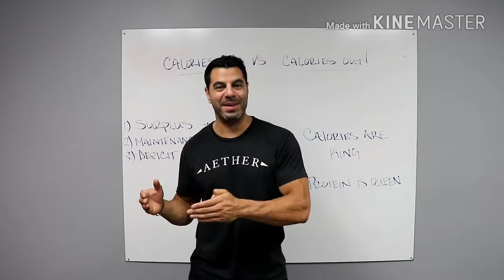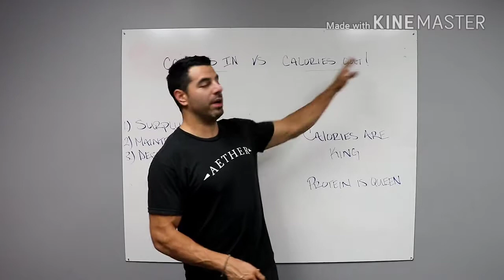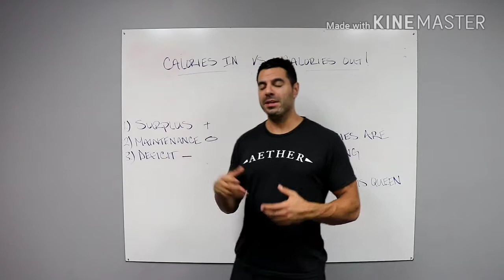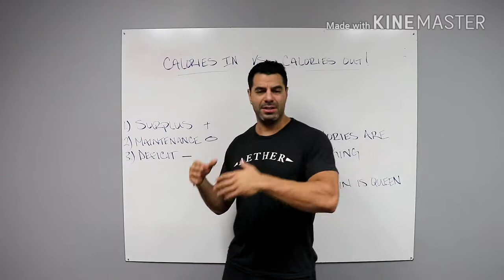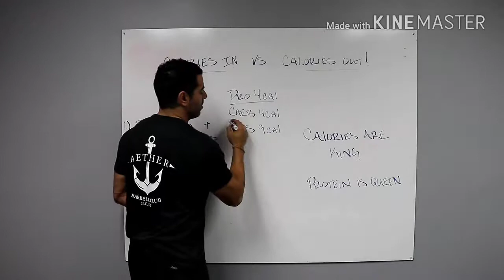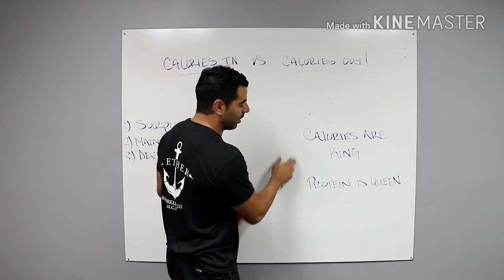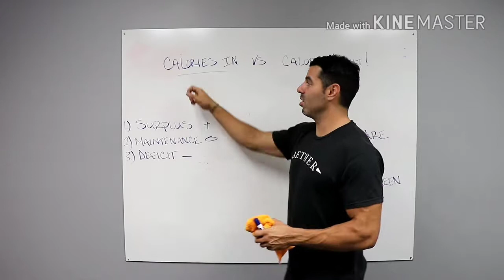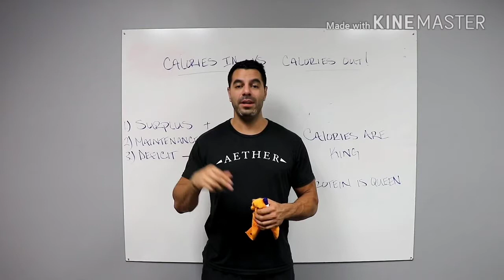How to lose weight...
Let coach Matt Van Dyke of the NuBod team take you through a quick science based look at nutrition. Simple and informative.